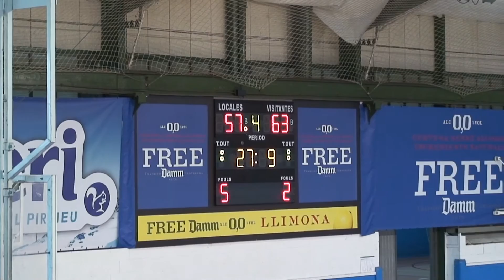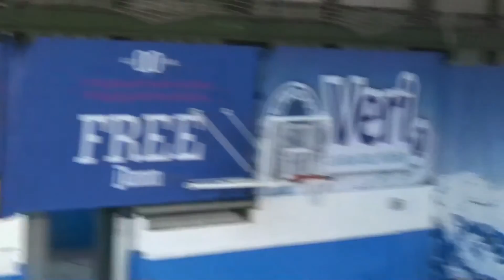C.N.SABADELL A 59 - MATARÓ 63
FASES ASCENS NIVELL JÚNIOR MASCULÍ PREFERENT TEMPORADA 15-16
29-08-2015